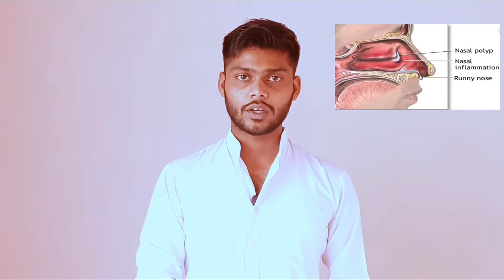Jal neti for beginners। Nasal Cleansing Yoga (Jala Neti kriya - जल नेति क्रिया) | Corona me jalneti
Vedic yogshala

Nasal Cleaning yoga (Jala Neti kriya - जल नेति क्रिया) । with aman

Jal neti kriya

The Many Benefits of Jal Neti Kriya

Regular practice can help keep your nasal passage clean making your respiratory system strong.
It is a great technique to keep your ears, eyes and nose away from infections.
1 Headache- Headaches people who are suffering from insomnia and find it difficult to fall asleep. Jal neti is one of the most effective yoga practices to
cure insomnia effectively.
2 Eye diseases- It treats many eye related problems and conditions such as night-blindness, soreness and dimness, etc.
3 Sinusitis- Neti kriya helps with curing sinusitis, ailments of nose, throat and eyes, catarrh, tonsillitis and even inflammation of adenoids and mucous
membranes.
4 Cough and cold- Jal neti is very helpful in preventing cough and cold. It also puts a hold on allergic sneezing.
5. Drowsiness- Nasal cleansing yoga helps reduce the symptoms of drowsiness, and regular practice can even help with getting rid of it.

6. Grey hair- Irrespective of age, hair problems are becoming more and more prominent. Jal neti helps with improving the hair health and prevents untimely loss of
hair, greying of hair and other hair conditions.

7. Eye diseases- It treats many eye related problems and conditions such as night-blindness, soreness and dimness, etc.

8. Ear- Ear diseases and infections can also be cured to a great extent with regular practice of jal neti. It can also be said that jal neti is one cure for all
your ENT-related conditions.

👉 Practicing the Jala Neti technique helps remove excess mucous and bacteria and relieves nasal and sinus blockages. It refreshes the brain, face, eyes and improves mental clarity. It helps to get relief from allergies, asthma, sinusitis and headaches.

9 Strengthens the eye muscles by releases eye tension to calm the nerves and mind.
10 Develops concentration and will power.
11 Slow down degeneration of brain cells and Glands.
12 Keeps the eyes clear and bright.
13 Helps to improve memory.
14 Clearing of nasal passages helps improve the sense of smell and thereby improves digestion.

Jal neti preparation

1Find a neti pot with a nozzle which can easily be inserted into your nostril.

2 Take 500 ml filtered lukewarm water and add 1 tsp. salt to it.

👉 It helps abate sinusitis or migraine attack.

😀 It can clear the eye ducts and improve vision.
👉 It calms the nervous system and the mind. It also helps relieve stress and brings clarity to the mind.
People have experienced a reduction in their anger by practicing Jal Neti regularly.

👉 It helps improve the quality of your meditation.

NasalIrrigation
HowtopracticeJalneti
benifitsofJalneti
howtouseanetipot
netipot
Jalnetiuses
Jalnetibenifit
Jalnetiyoga
jalnetipot
Jalnetibenifitsskin
Jalnetibenifitsforeyes
Jalnetifornasalpolyps
HowcanIlearnJalnetijalnetiforbeginners
jalnetitechniqu
jalnetiforsinus
how to use a netipot
how to use a neti pot
neti pot for beginners
jala neti for beginners
yoga kriyas
jala neti kriya for beginners
nasal cleansing for beginners
seasonal allergies
jalneti , jal neti
how to practice jal neti
how to perform jal neti
jal neti for beginners
jal neti benefits
jal neti in hindi
jal neti for sinus
jal neti ke fayde
jal neti yoga
neti pot
neti kriya
nasal cleansing yoga
nasal cleansing solution
nasal cleansing procedure
nasal cleansing with salt water
nasal polyps yoga
neti , benefits of jala neti
benefits of jala neti on eyes
benefits of jala neti in hindi
jala neti precautions
jala neti procedure
yoginitya
jalneti, jalneti, jalneti, jalneti
coronavirus cases
coronavirus test
covid test
how to get covid test
covid treatment
coronavirus test at home
coronavirus case
how to test coronavirus
coronavirus vaccine
coronavirus testing kit
coronavirus test price
coronavirus update
covid
coronavirus in india
coronavirus 2nd peak
what to do in covid positive
covid positive aane pr kya karein
coronavirus treatment
treatment of coronvirus
corona ka test
covid antigen test
rapid antigen test for corona
coronavirus me kya khana chahiye
coronavirus me kya hota hai
coronavirus me bukhar kitne din rahta hai
coronavirus me konsa fruit
khana chahiye
coronavirus me kya khaye kya nahi
coronavirus me kya nahi khana chahiye
corona
Corona me jalneti ke fayde